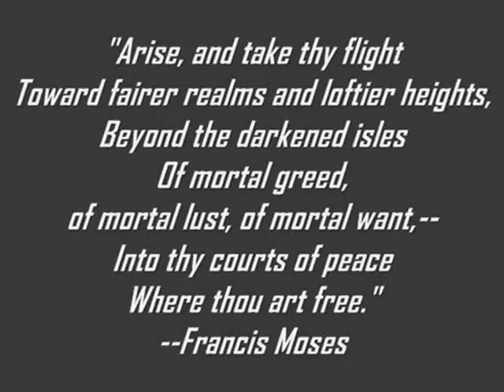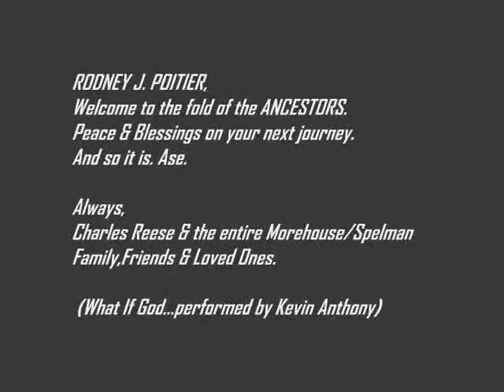Rodney Poitier_In_Memoriam_by_Charles_Reese_2011_A.wmv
On May 19, 2011, my dear Morehouse friend and colleague made his transition.   Prior to his untimely passing, we had a great deal of conversations  about the works of our mentor  and friend,  Lamar Alford (Gospell); James Baldwin; Langston Hughes and Francis Moses (poet of the poem The Awakening  which is quoted in this pictorial mini-vlog). Thank you for your support and "griot" soul spirit. RIP Rodney.